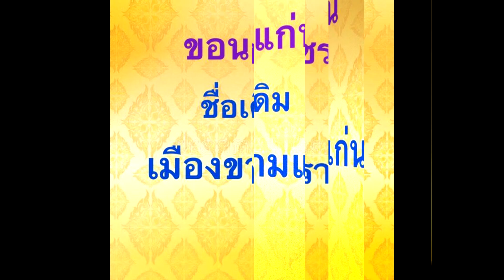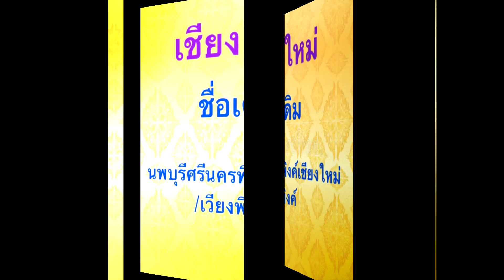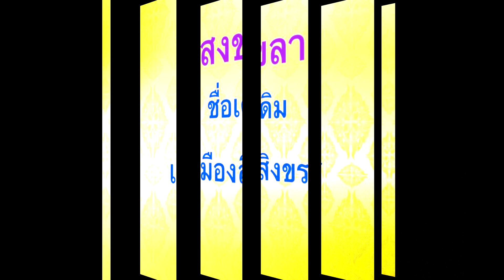รู้มั้ยชื่อเก่าบ้านเกิดคุณชื่ออะไร? เผยชื่อเดิมจังหวัดในไทย มีครบทุกจังหวัด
1. เชียงราย – เวียงชัยนารายณ์

2. เชียงใหม่ – นพบุรีศรีนครพิงค์เชียงใหม่ หรือ เวียงพิงค์

3. น่าน – นันทบุรี เมืองน่าน เมืองนาน

4. พะเยา – เมืองภูกามยาว พยาว

5. แพร่ – พลนคร เวียงโกศัย

6. แม่ฮ่องสอน – แม่ร่องสอน

7. ลำปาง – เขลางค์นคร

8. ลำพูน – หริภุญไชย

9. อุุตรดิตถ์ – บางโพธิ์ท่าอิฐ (สมัยก่อนเป็นแค่ตำบล ไม่ได้เป็นจังหวัด)
ภาคอีสาน

10. กาฬสินธุ์ – บ้านแก่งสำเริง หรือบ้านแก่งสำโรง

11. ขอนแก่น – ขามแก่น

12. ชัยภูมิ – บ้านหลวง

13. นครพนม – มรุกขนคร และเปลี่ยนเป็น ศรีโคตรบูรณ์

14. นครราชสีมา – โคราช โคราฆะ เสมา

15. บึงกาฬ – ชัยบุรี

16. บุรีรัมย์ – โนนม่วง เมืองแปะ

17. มหาสารคาม – บ้านลาดกุดยางใหญ่

18. มุกดาหาร – เมืองมุกดาหาร

19. ยโสธร – สมัยก่อนเป็นหมู่บ้านชื่อบ้านสิงห์ท่า

20. ร้อยเอ็ด – สาเกตนคร ร้อยเอ็จประตู

21. เลย – หมู่บ้านแฮ่ เมืองเลย

22. สกลนคร – หนองหานหลวง สกลทวาปี

23. สุรินทร์ – ประทายสมันต์

24. ศรีสะเกษ – ขุขันธ์

25. หนองคาย – บ้านไผ่

26. หนองบัวลำภู – นครเขื่อนขันธ์กาบแก้วบัวบาน เมืองกมุทธาสัย

27. อุดรธานี – บ้านหมากแข้ง หรือ บ้านเดื่อหมากแข้ง

28. อุบลราชธานี – ดอนมดแดง ดงอู่ผึ้ง

29. อำนาจเจริญ – เมืองค้อ
ภาคตะวันตก

30. กาญจนบุรี – ปากแพรก ศรีชัยยะสิงหปุระ

31. ตาก – เมืองตาก

32. ประจวบคีรีขันธ์ – บางนารม หรือ นารัง เมืองกุย

33. เพชรบุรี – พริบพรี หรือ ศรีวัชรบุรี

34. ราชบุรี – ราชบุรี หรือ ภาคกลาง

35. กำแพงเพชร – ชากังราว นครชุม

36. ชัยนาท – เมืองแพรก หรือเมืองสรรค์

37. นครนายก – นายก

38. นครปฐม – นครไชยศรี หรือศรีวิชัย

39. นครสวรรค์ -พระบาง ชอนตะวัน

40. นนทบุรี – บ้านตลาดขวัญ เมืองนนทบุรีศรีมหาสมุทร เมืองนนทบุรีศรีมหาอุทยาน เมืองนนทบุรีศรีเกษตราราม

41. ปทุมธานี – สามโคก ประทุมธานี

42. อยุธยา – กรุงเก่า มณฑลกรุงเก่า มณฑลอยุธยา

43. พิจิตร – สระหลวง โอฆะบุรี 44. พิษณุโลก – สองแคว

45. เพชรบูรณ์ – เพชบุระ

46. ลพบุรี – ละโว้

47. สมุทรปราการ – พระประแดง นครเขื่อนขันธ์

48. สมุทรสงคราม – แม่กลอง

49. สมุทรสาคร – บ้านท่าจีน สาครบุรี

50. สิงห์บุรี – สิงหราชาธิราช สิงหะราชา สิงห์

51. สุโขทัย – ศรีสัชนาลัย

52. สุพรรณบุรี – ทวารวดีศรีสุพรรณภูมิ หรือพันธุมบุรี สองพันบุรี อู่ทอง

53. สระบุรี – สระบุรี

54. อ่างทอง – วิเศษชัยชาญ

55. อุทัยธานี – อู่ไทย อุไทย

56. จันทบุรี – ควนคราบุรี กาไว จันทบูร

57. ฉะเชิงเทรา – แปดริ้ว

58. ชลบุรี – พระรถ ศรีพโล พญาแร่ บางปลาสร้อย พนัสนิคม บางละมุง

59. ตราด – กราด หรือตราด

60. ปราจีนบุรี – พระรถ ศรีมโหสถ อวัธยปุระ

61. ระยอง – ราย็อง

62. สระแก้ว – แต่ก่อนเป็นกิ่งอำเภอ ตั้งชื่อจากสระน้ำกลางเมือง
ภาคใต้

63. กระบี่ – แขวงเมืองปกาสัย

64. ชุมพร – ชุมนุมพล

65. ตรัง – ทับเที่ยง

66. นครศรีธรรมราช – ตามพรลิงค์ ศิริธรรมนคร ศรีธรรมราช

67. นราธิวาส – มะนาลอ บางนรา ระแงะ

68. ปัตตานี – ตานี

69. พังงา – ภูงา หรือบ้านกระพูงา พิงงา

70. พัทลุง – คูหาสวรรค์

71. ภูเก็ต – บูกิต ภูเก็จ จังซีลอน ถลาง

72. ระนอง – แร่นอง

73. สตูล – มูเก็มสโตย-ละงู นครีสโตย มำบังนังคะรา

74. สงขลา – สิงหนคร สิงหลา สิงขร

75. สุราษฎร์ธานี – ไชยา กาญจนดิษฐ์

76. ยะลา – ยาลอ
ส่วนกรุงเทพฯ ไม่นับเป็นจังหวัดนะ รู้ยัง!

กรุงเทพมหานครเป็นเขตปกครองพิเศษของประเทศไทย ไม่ได้มีสถานะเป็นจังหวัด คำว่า “กรุงเทพมหานคร” นั้น ยังใช้เรียกองค์กรปกครองส่วนท้องถิ่นของกรุงเทพมหานครอีกด้วย กรุงเทพมหานครมีการเลือกตั้งผู้บริหารท้องถิ่นโดยตรง แต่ปัจจุบันผู้บริหารกรุงเทพมหานครมาจากการแต่งตั้ง